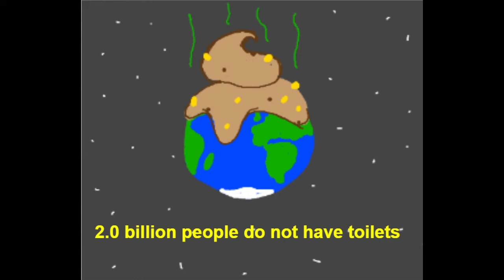I wonder if